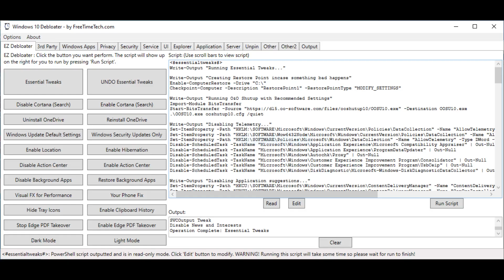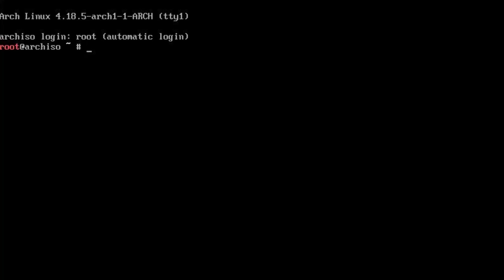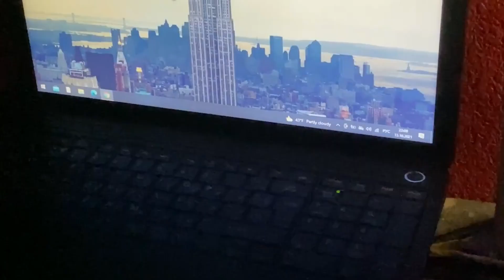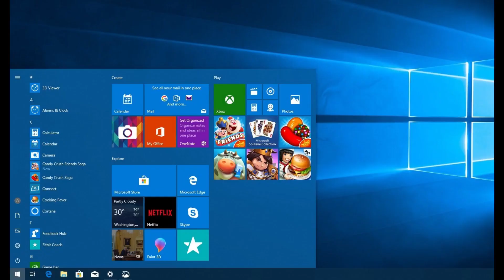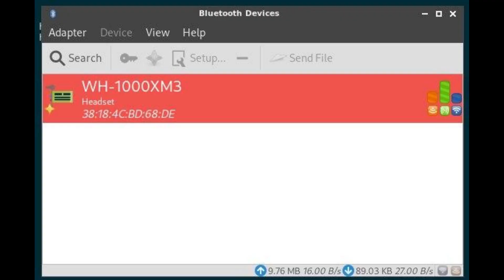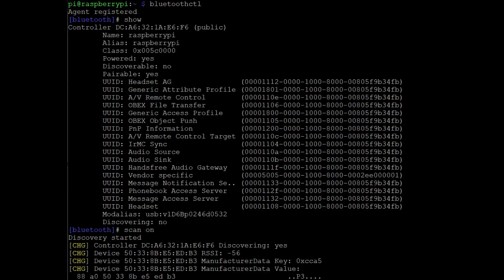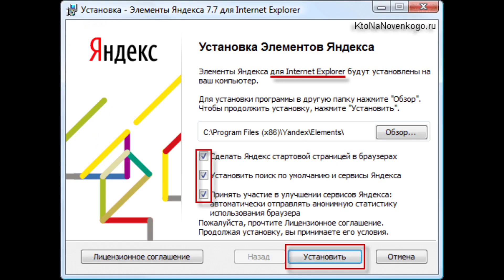Зачем нужен Линукс. Часть 2 - Минимализм (не дизайн). (Arch linux, free and open source). Долгов.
У нас появился чатик в телеге. Заходите, вам помогут со всеми вопросами. Я буду вам очень рад.
Меня часто спрашивают: "в чем прикол линукса?", это побудило меня записать видео на тему "почему я выбрал Линукс". В этой части я говорю про опциональный минимализм системы и насколько просто и безопасно можно установить программу через менеджер пакетов, как pacman. Надеюсь будет интересно, такой контент эксклюзивен на канале DOLGOV USER. На канале DOLGOV контент по-проще. Да, я многогранный))
У меня стоит Arch Linux (kernel  5.13)
awesome wm
amdgpu (free and open source video driver)